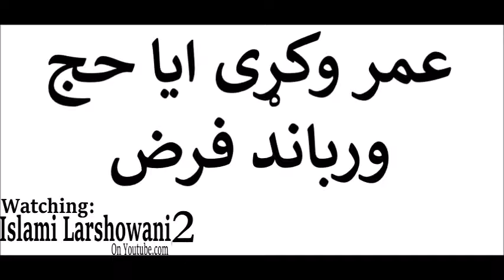عمر وکړی ایا حج ورباند فرض